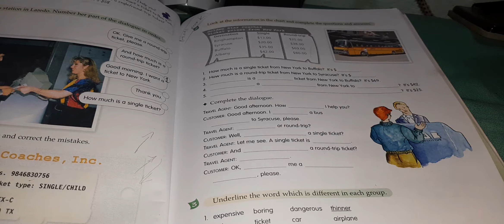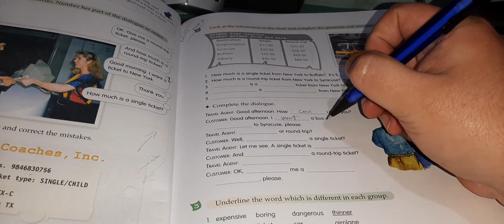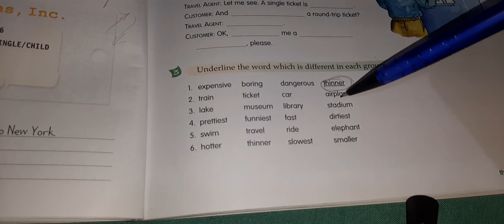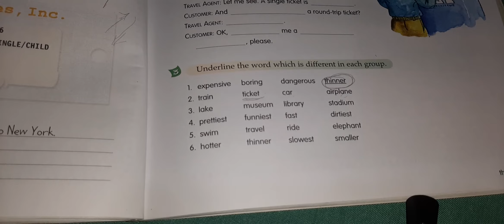English lesson #215 (3rd year)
For CPVC students. Topic: Buying tickets conversations.